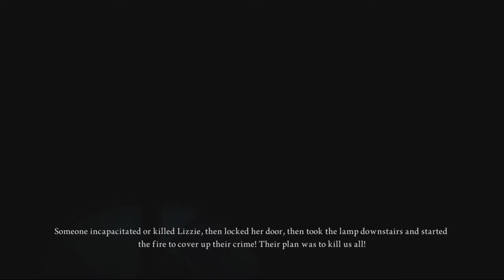Alice Madness Returns Playthrough Ep 16: Alice Kong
Hey Hotak here with more Alice!!